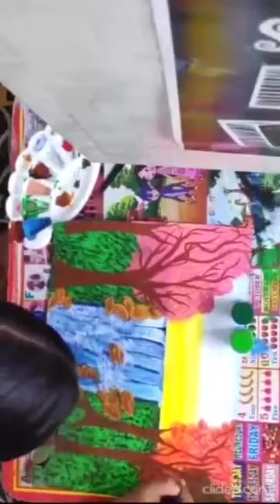Painting by Khushi 🔥